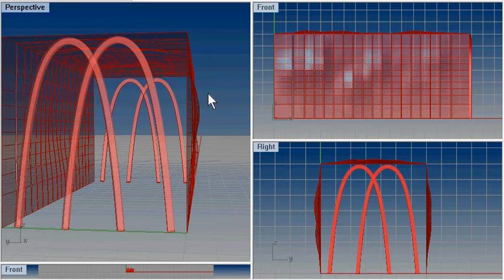Music Facade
An application to music surface is building a facade generated from music.The music that is being played is entitled "Albino - An interesting blend of country violin and bouncy jazz styles"